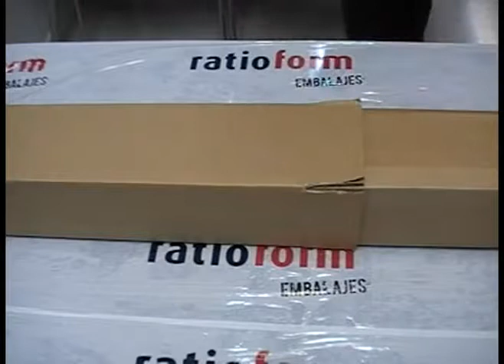EMBALAJE TELESCOPICO RATIOFORM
Longitud ajustable. Exclusivo embalaje de cartón ondulado cuya longitud se adapta al contenido de hasta 2,1 m.
Recomendado para: objetos largos, paraguas, trípodes, tubos, planos, pósters.